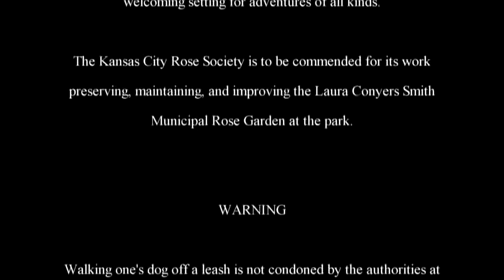The Adventures of Rasta Bowwow - Episode 1485 - 08 21 2017